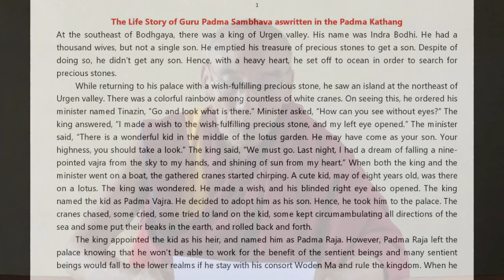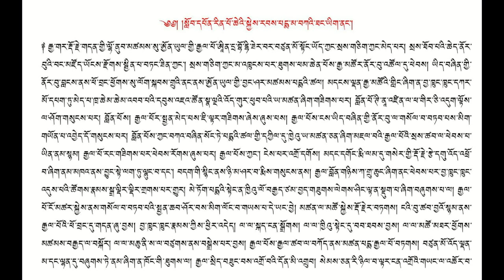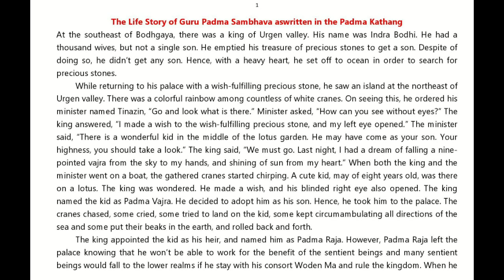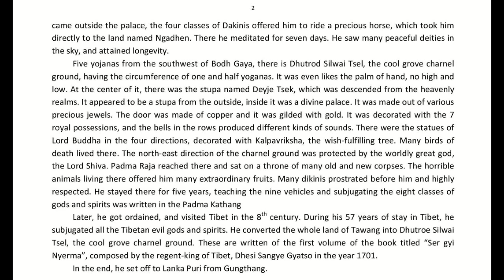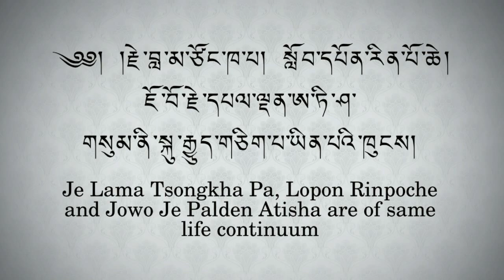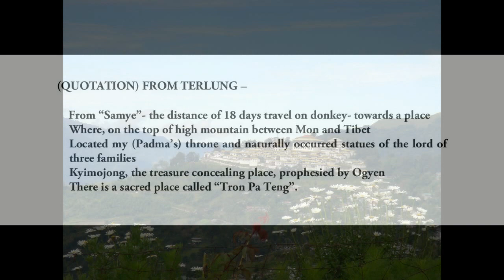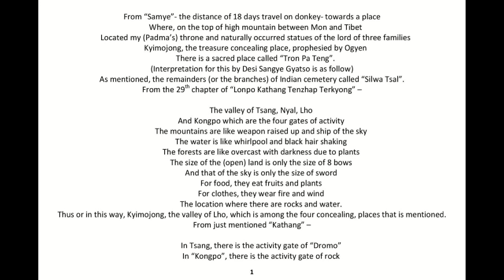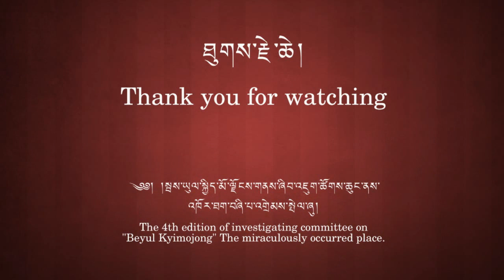1- Short life story of Lopon Rinpoche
སློབ་དཔོན་རིན་པོ་ཆེའི་ལོ་རྒྱུས་མདོར་བསྡུས། མོན་སྐད།
Short life story of Lopon Rinpoche. Monpa Langauge